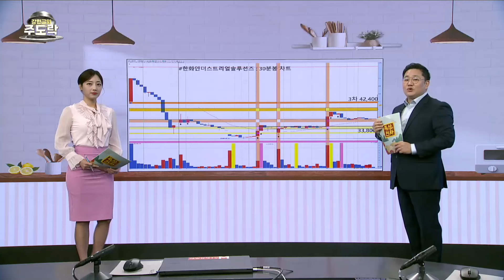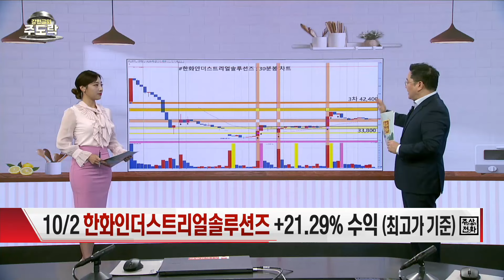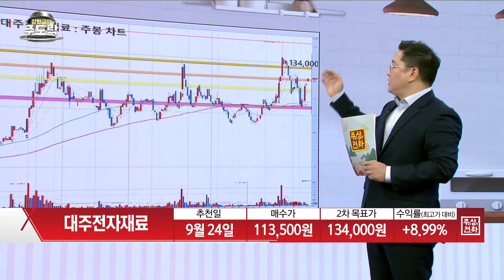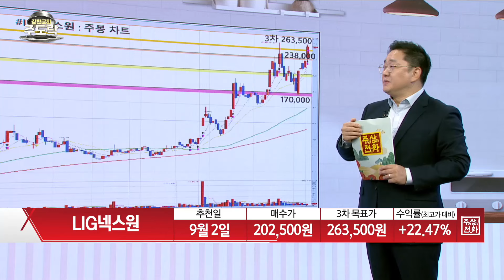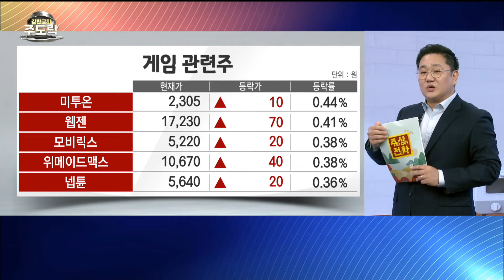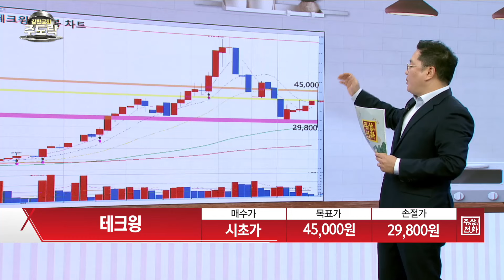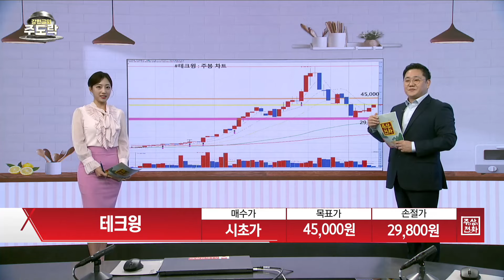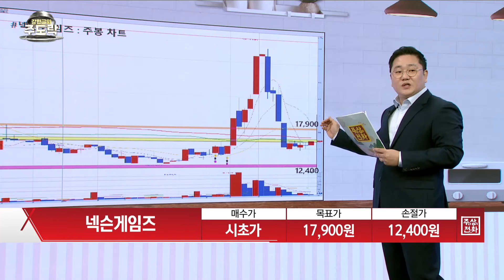[강현균의 주도락] 내일장 특선 종목 대공개! 테크윙 · 넥슨게임즈 | 강현균 MBN골드 매니저